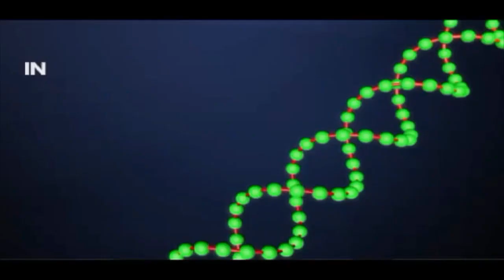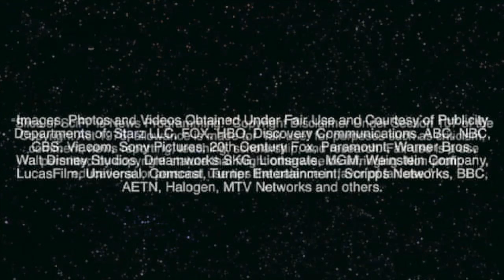How Does Superman Shave?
How does Superman Shave?? The legendary old debate continues thanks to GIllette. American Horror Story cast gets another famous name, Do you know what is the one word you don't want to hear in a nuke plant? The Simpsons get some more real estate, Marvel and FOX continue to fight over a superhero, and why isn't there more Cthulhu in our daily lives?